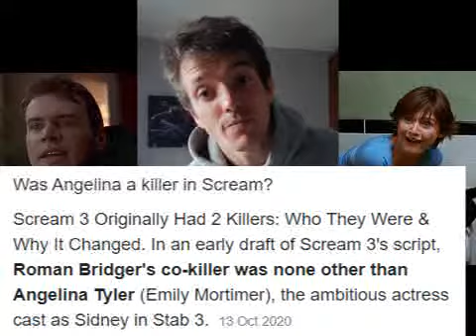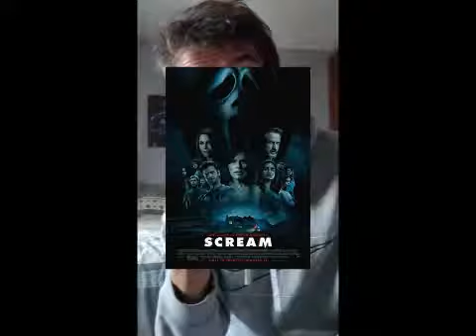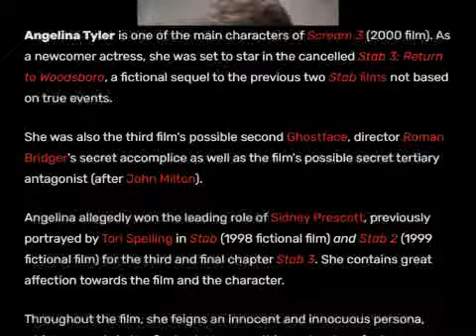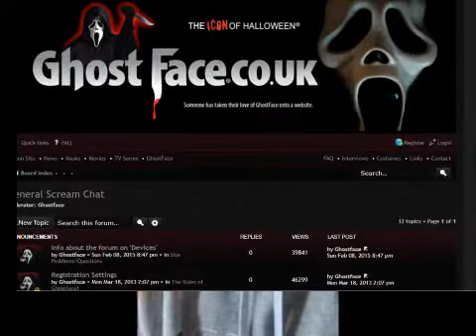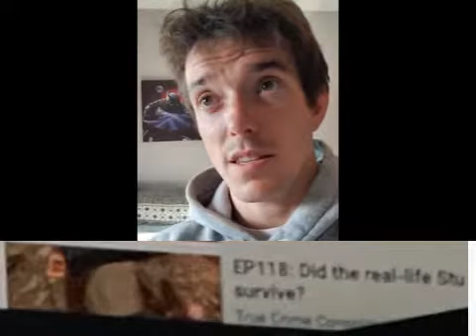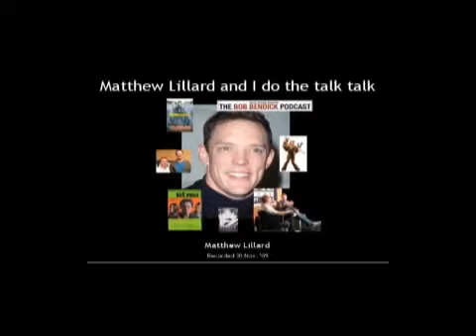Scream Killers and Theorys (Roman & Stu talk)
This video is a little bit spoilery- In fact its heavily Spoiler based!
If you've seen scream 2022 and all the films before then. Keep watching,

Otherwise turn back now or have plot points, killers spoiled on you.
Some of my theories are very out there so don't worry if you don't agree.
Get active in the chat ad tell me your predictions for Scream 6 and if you think we'll see Stu ever again?
Much love Stab fanatics